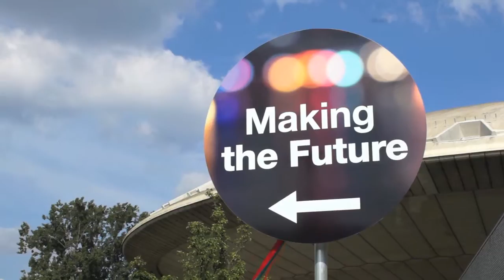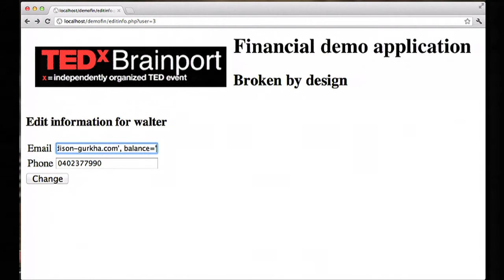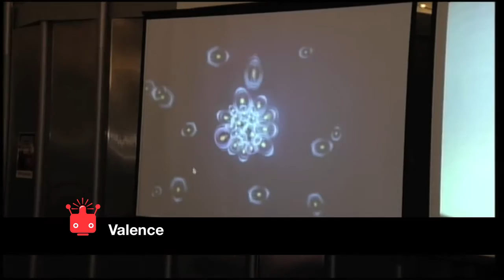A total impression of TEDxBrainport 2012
A impression of TEDxBrainport 2012
Theme: Making the Future